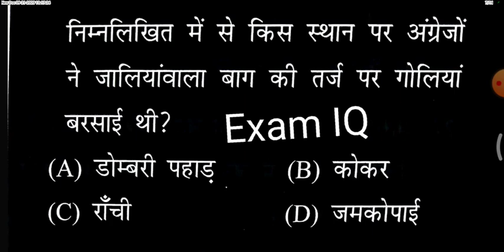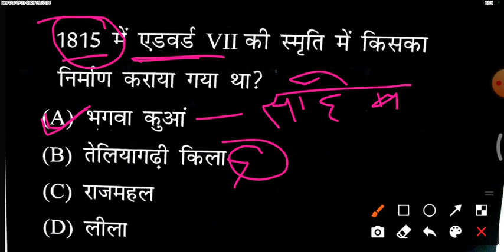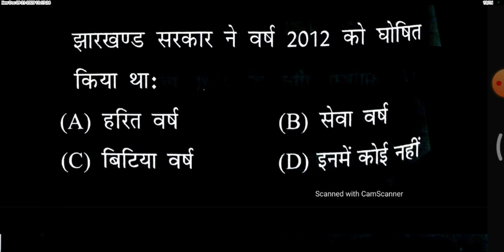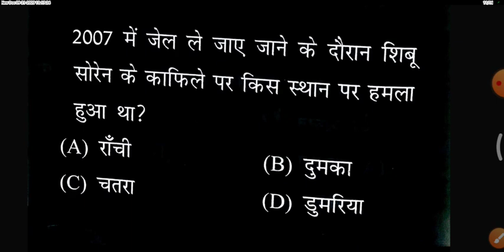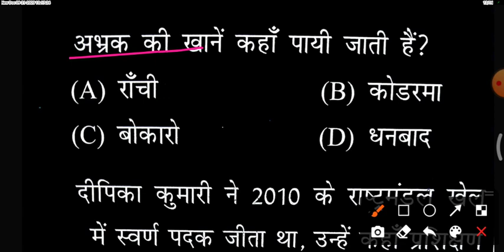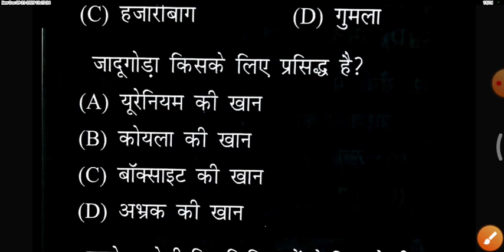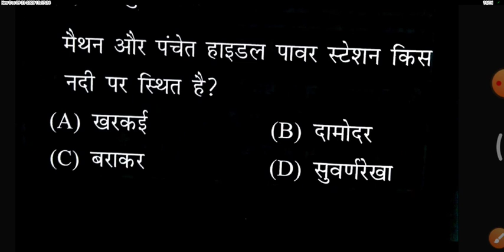GKDOSE-19 ||JHARKHAND GK||JHARKHAND GK FOR JPSC AND JSSC || झारखंड GK || JHARKHAND GK BY Exam iq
GKDOSE-19 || GK||JHARKHAND GK FOR JPSC AND JSSC || झारखंड GK || JHARKHAND GK BY Exam iq

JHARKHAND GEOGRAPHY
jharkhand GK| JPSC & JSSC
झारखंड सामान्य ज्ञान

jharkhand GK.
GK JHARKHAND.
jharkhand geography
history jharkhand GK.
jssc cgl GK.
jharkhand cgl GK,.
cgl GK

LIVE TEST .
 JHARKHAND GK.
 JHARKHAND GK TEST FOR JPSC AND JSSC .
 झारखंड GK .
 Jharkhand general knowledge.
 JSSC GK.
 JPSC GK.
 JHARKHAND GK BY ANUJ KUMAR.
 JHARKHAND_GK.
 JSSC_CGL_Gk.
 JHARKHAND GK BY EXAM IQ
.EXAM IQ GK.

jharkhand political GK.
jharkhand important polity question.
JHARKHAND_LIVE_TEST
JHARKHAND_GK_LIVE_TEST
JSSC GK
jharkhand general knowledge